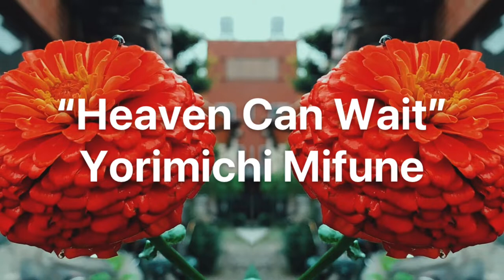"Heaven Can Wait" (Teaser) Yorimichi Mifune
Listen to Yorimichi Mifune

Written by Beck Hansen
Produced, arranged, recorded, mixed, mastered by Yorimichi Mifune.
Art direction by Yorimichi Mifune
Filmed by Yorimichi Mifune